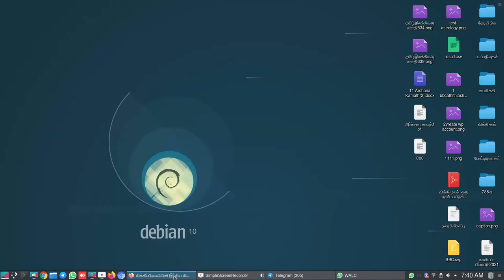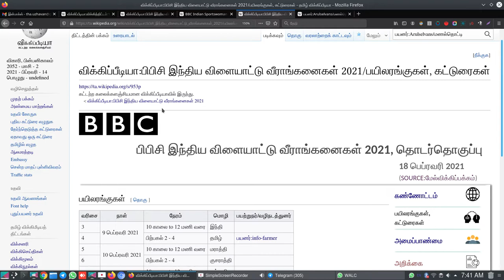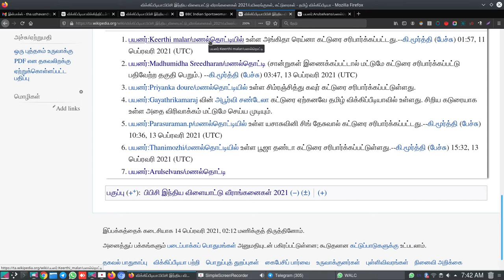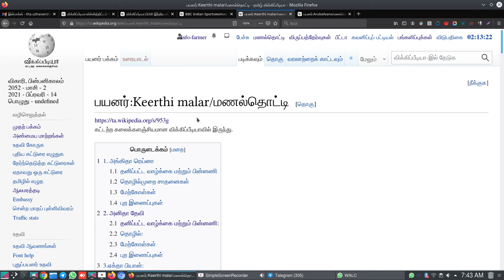wikipedia Tamil How to link your sandbox page to get the consultation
6. இந்த பதிவில் உங்களது மணல்தொட்டியை ,  ஒரு குறிப்பிட்ட(இங்கு BBC Sports) திட்டப்பக்கத்தில் ஒட்டி பிறருக்குத்தெரியும்படி செய்து உதவி பெறுவது எப்படி என விளக்குகிறது. விளையாட்டு வீராங்கனைக் குறித்தக் கட்டுரைகளுக்கு மட்டும், இதுபோல செய்யலாம். பிறவற்றிற்க்கு எங்களை அணுகவும்.

இதற்கு முன் செய்த பதிவுகள் கீழே தரப்பட்டுள்ளன.

(how to create a new account in wikipedia)

(how to login in your wikipedia account, logout safely)

(how to do your first edit successfully in few minutes?)

(how to change a wikipedia page in a minute)

(how to start with your account's sandbox as a test page?)

wikipedia Tamil How to link a external website as a reference/evidence

wikipedia Tamil How to add a article from your sandbox?